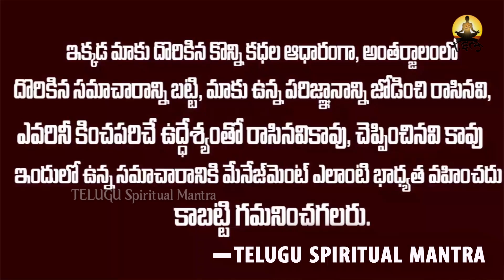భార్య భర్తలు గొడవపడకుండా ఉండాలంటే//wife and husband relationship in telugu|Teluugu Spiritual Mantra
Watch:భార్య భర్తలు గొడవపడకుండా ఉండాలంటే//wife and husband relationship in telugu|Teluugu Spiritual Mantra|